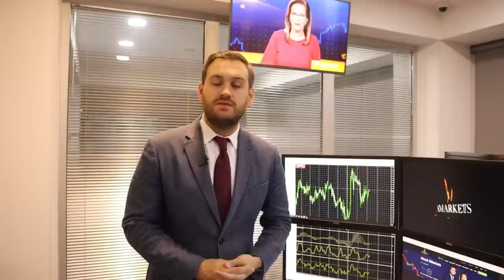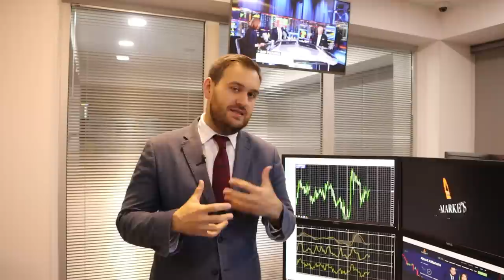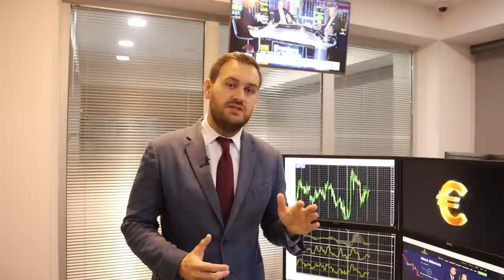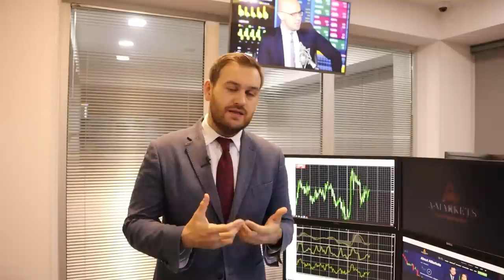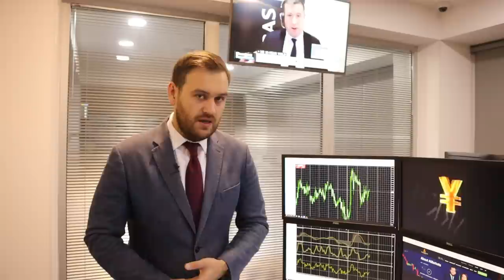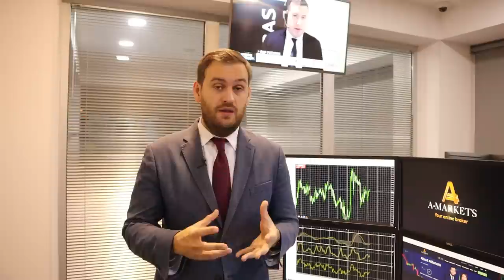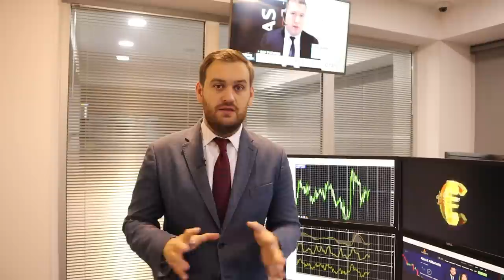Протоколы ФРС помогли доллару | AMarkets